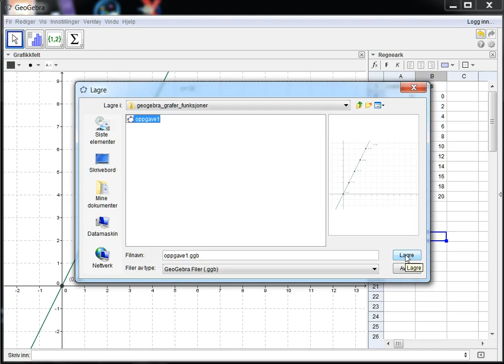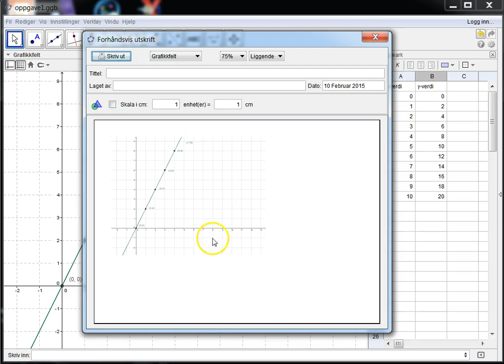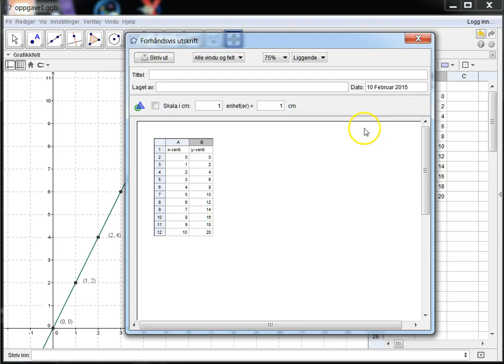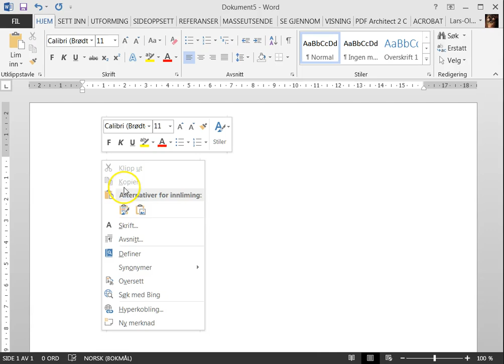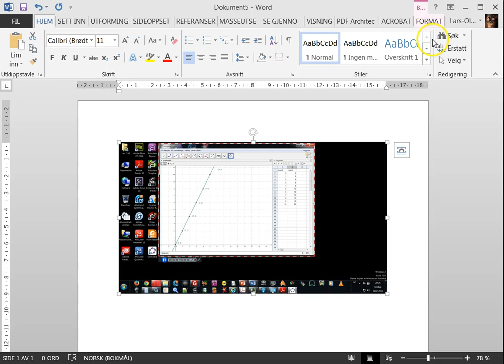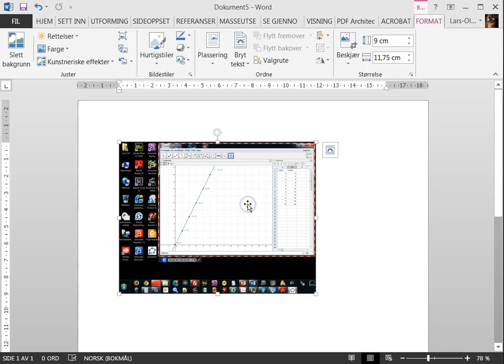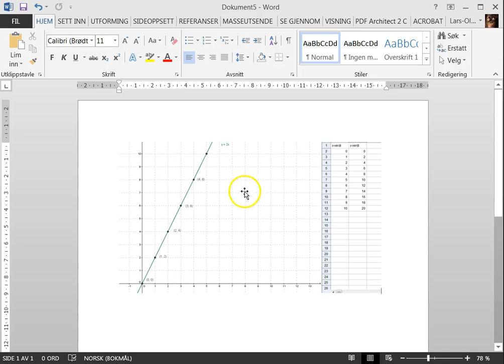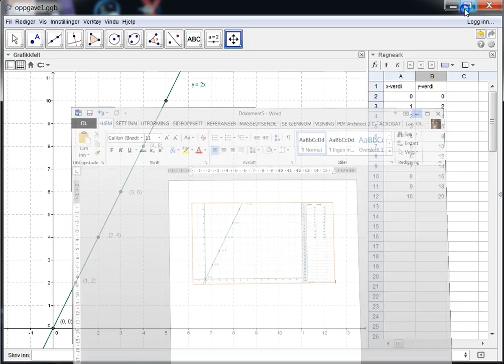04 Lagring, utskrift og kopiering til Word